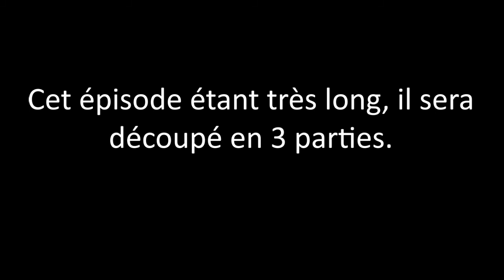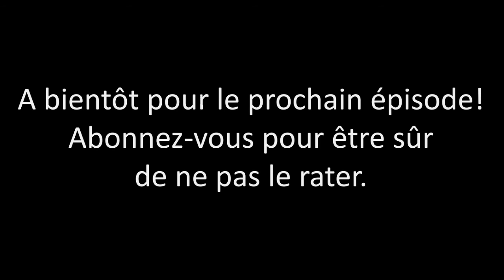tintin lets play #03 partie 1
Vous savez avec le coronavirus et tout. XDDDDD
ça fait 3 mois que j'ai record l'épisode mdr